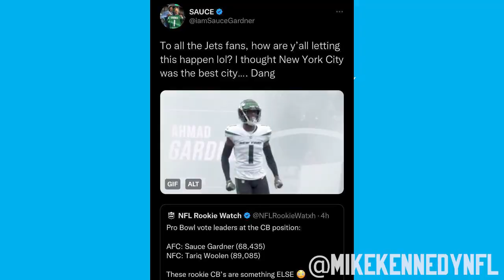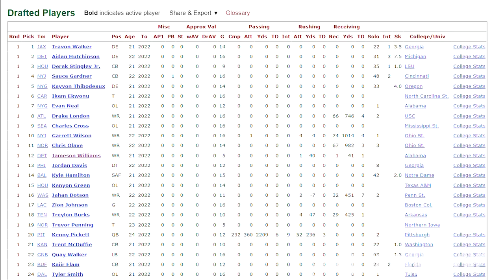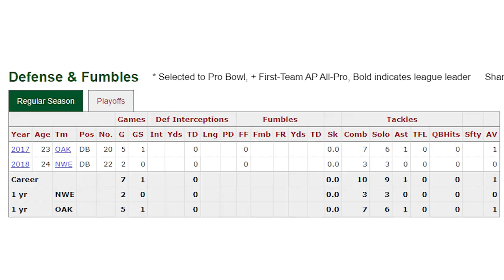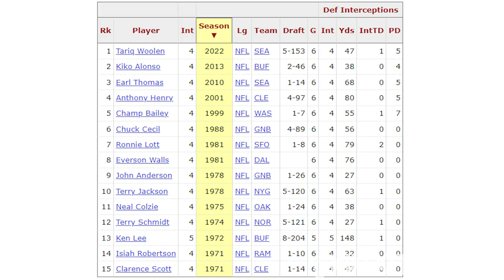Tariq Woolen: The next Richard Sherman?!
Seattle fifth round rookie corner Tariq Woolen has taken the league by storm, leading all players in interceptions. Like they did with Richard Sherman over a decade ago, the Seahawks have once again struck gold at the position and have a budding superstar on their hands.